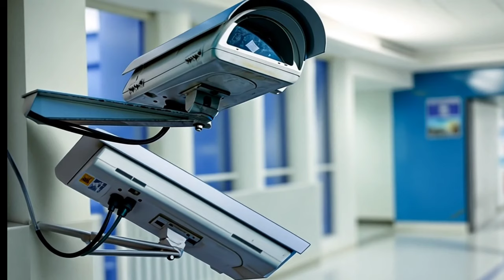ORRORE IN OSPEDALE A PADOVA: PADREPICCHIAVA IL FIGLIO NEONATO DI 5 MESI.ARRESTATO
Sevizia il figlio neonato ricoverato in ospedale: padre 22enne scoperto e arrestato a Padova

 Un giovane padre di 22 anni è stato arrestato a Padova per maltrattamenti e lesioni aggravate nei confronti del suo neonato di soli cinque mesi. Il bambino, ricoverato in ospedale per accertamenti, sarebbe stato vittima di violenze perpetrate dal genitore durante le visite, infliggendogli gravi lesioni che hanno messo in pericolo la sua vita. L'indagine della Squadra Mobile, con la collaborazione del personale sanitario, ha portato a un intervento tempestivo delle forze dell'ordine, che hanno arrestato il padre. La vicenda ha sollevato interrogativi sulle motivazioni di atti così crudeli.